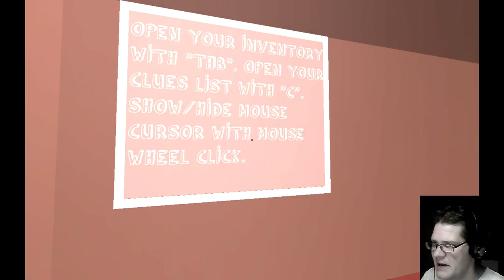Notice Me Detective - not the worlds greatest detective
Notice Me Detective is a fun little game with a great look and a cool soundtrack.

It's a very cool game but I fail miserably. I didn't quite understand on this first playthrough what I was doing. I will definitely play it again and try to actually solve something. Let me know if you'd like to see me play it more!

Take a survey to help guide the future of this channel.